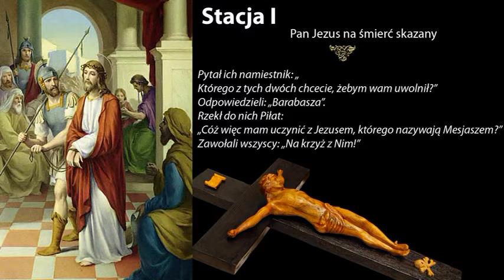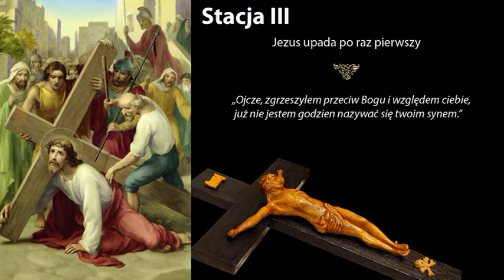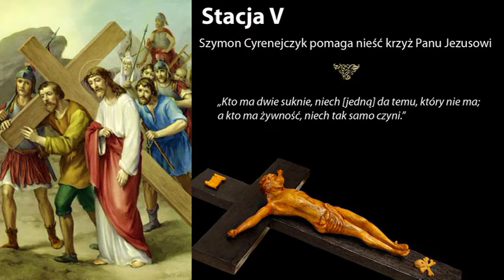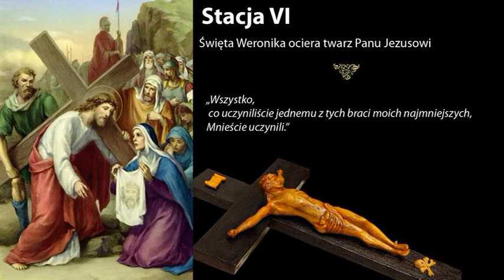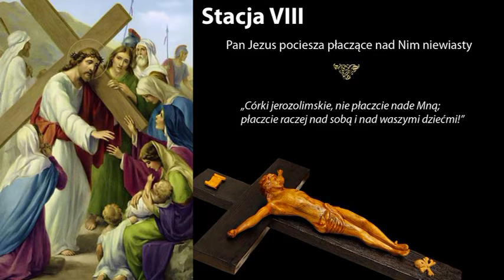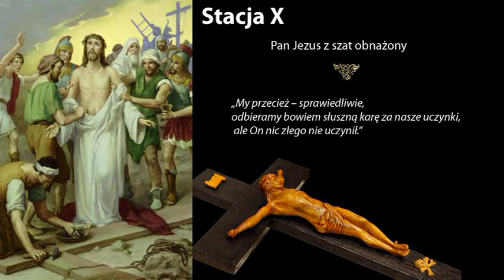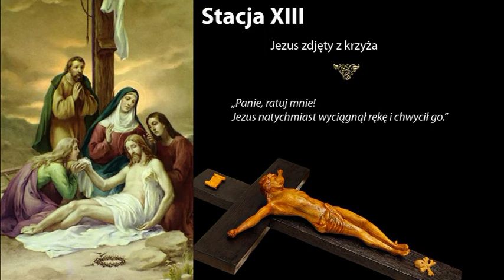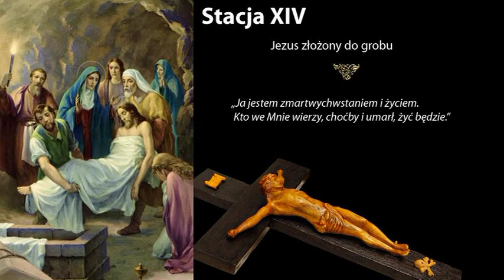droga krzyzowa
Droga krzyzowa do posłuchania i obejrzenia